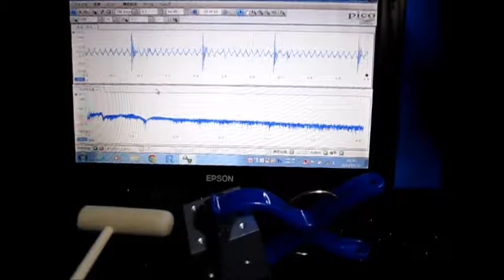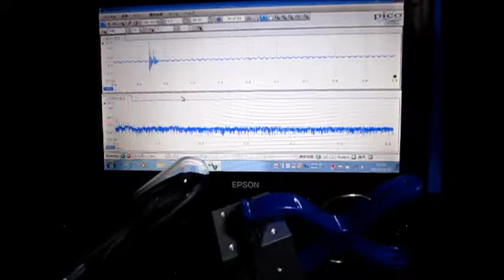音と超音波の組み合わせを利用した超音波制御技術 （超音波システム研究所 ultrasonic-labo）